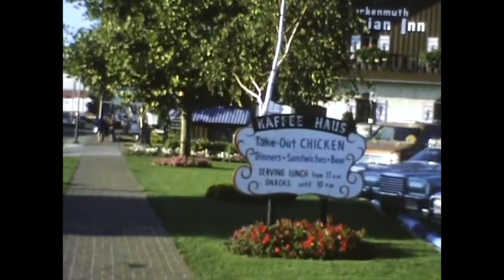Home Movies Reel #2 [1977]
From another reel of Super 8mm film taken from 1977 with special thanks to Billy Joel.